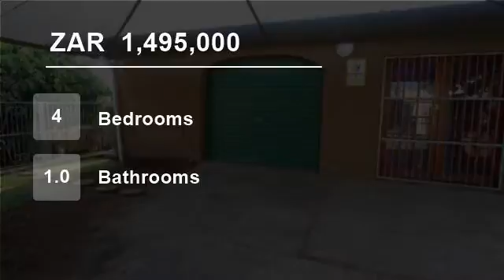4 Bedroom House For Sale in Cambridge, East London 5247, South Africa for ZAR 1,495,000...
Chas Everitt International Property Group East London Presents this large neat 4 bedroom home with 2 lounges, dining room, enclosed braai area / entertainment area. access to the garage from the house. Fully walled, close to both high & primary school. The 4th en-suite bedroom and second lounge has its own entrance and could ...